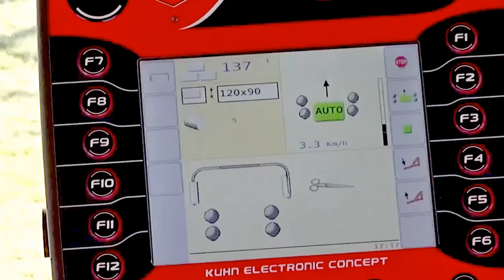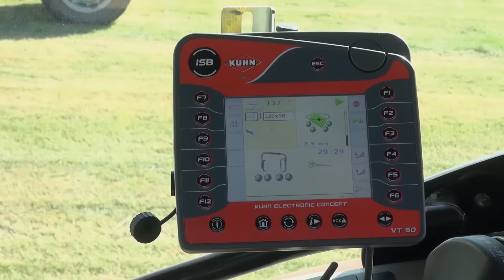KUHN SW 4014 autoload (silver medal) - Square bale wrappers (In action)